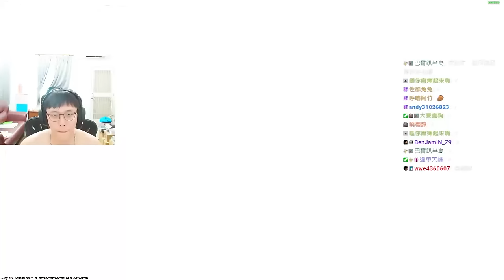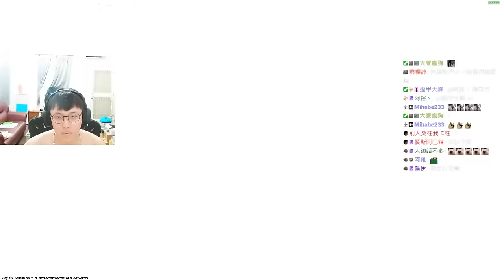笨色隊友🤬 !隊友開戳 玩到中風 🙄還是靠我扛🔥丨CS2丨【🔫冠賢🔫 】 by winnie